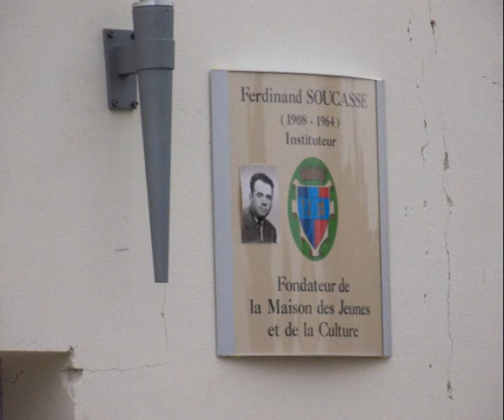Caussens 22 septembre 2007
Diaporama de l'inauguration de la Place de la Mairie de Caussens le 22 septembre 2007